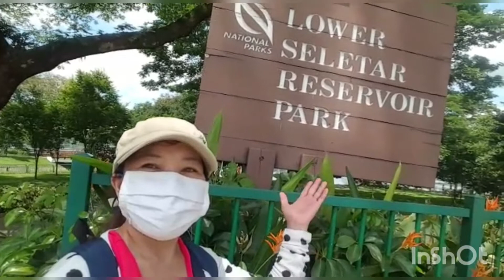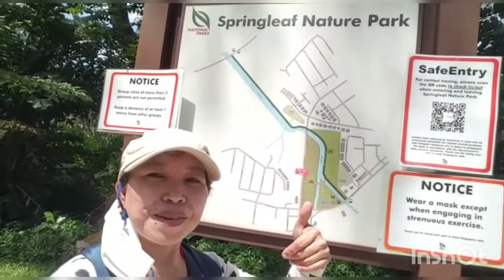Lower Seletar Reservoir Park / Springleaf Nature Park Singapore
Connect two park by walking springleaf nature park connector.